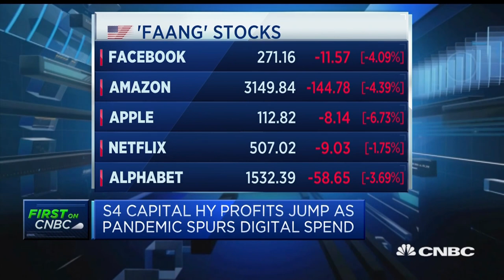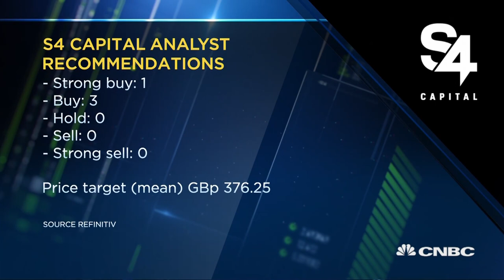'Be careful what you wish for,' says S4 Capital CEO on tightening regulations for Big Tech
Martin Sorrell addresses the issue of monopolistic ascent in large tech firms, emphasizing the majority of their ad revenue is the driving force for small businesses.